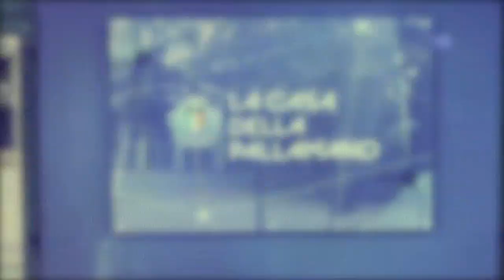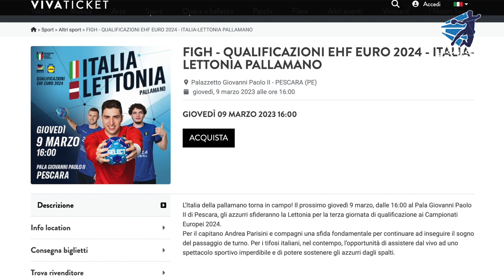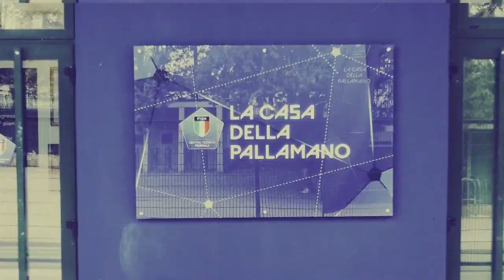La Casa della Pallamano del 03/03/2023